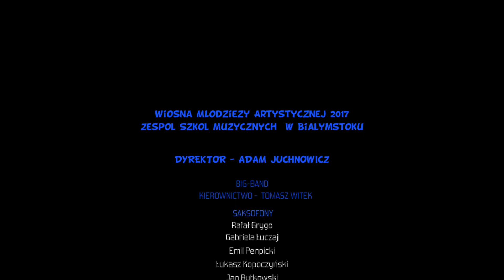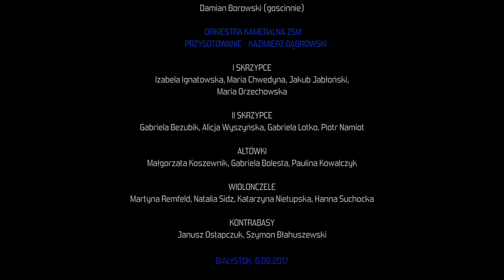Big-Band & Orkiestra Kameralna Zespołu Szkół Muzycznych w Białymstoku (WMA 2017)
"Wiosna Młodzieży Artystycznej" 2017
Big-Band Zespołu Szkół Muzycznych w Białymstoku pod kierownictwem Tomasza Witka
Orkiestra Kameralalna ZSM w Białymstoku - przygotowanie Kazimierz Dąbrowski
Białystok, Zespół szkół Muzycznych, sala koncertowa ul. Podleśna 2, dnia 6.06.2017
1. J. Hurwitz (arr. J. Trzcinka) - „Another Day of Sun”
2. Jimmy McHugh - „On the Sunny Side of the Street”
3. E. B.  Edwards (arr.  L. Holmes) - „Sensation”
4. Seweryn Krajewski (arr. T. Witek) - Walczyk z filmu „Hallo Szpicbródka”
5. Jerzy Petersburski (arr. T. Witek) - „Cztery Nogi”
6. Antoni Kopff (arr. J. Trzcinka) - „Bądź moim natchnieniem”
7. Bis („Another Day of Sun”)